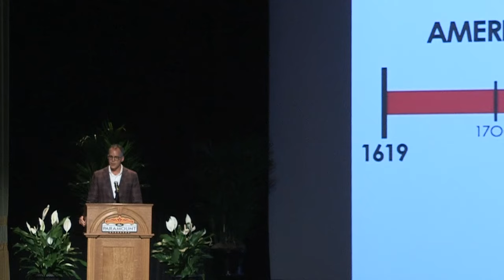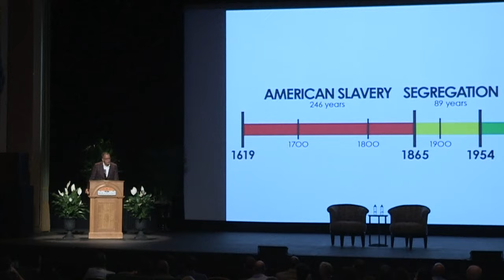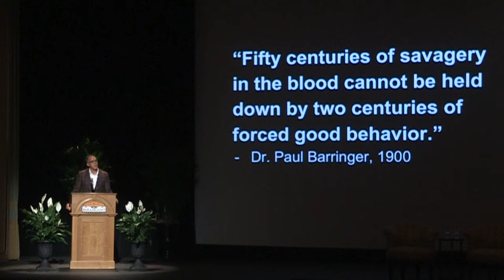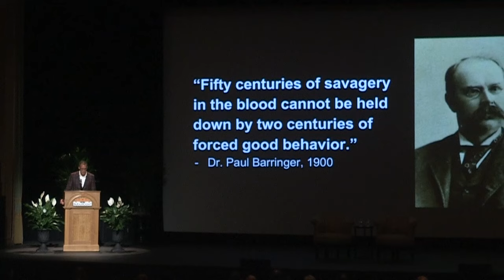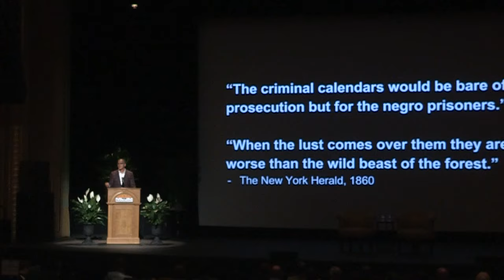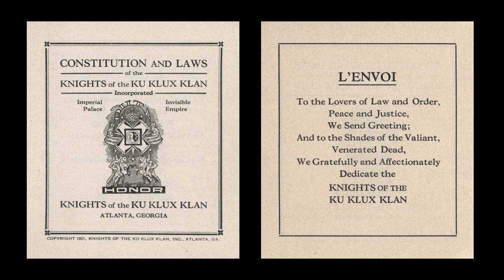James Forman Jr. on "Claiming Your Power: American Racism, the Alt-Right, and Radical Resistance"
Pulitzer Prize winner James Forman Jr. delivers the keynote address at the conference "One Year After Charlottesville: Replacing the Resurgence of Racism With Reconciliation." Following his talk, Forman participated in a Q&A with University of Virginia President Jim Ryan ’92. UVA Executive Vice President and Provost Thomas C. Katsouleas introduces Ryan. (University of Virginia School of Law, Sept. 27, 2018)